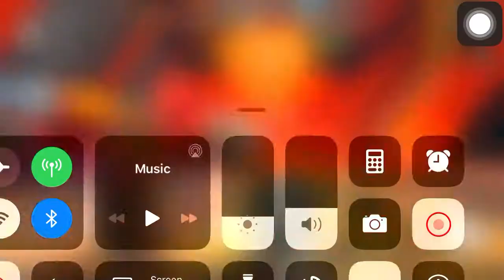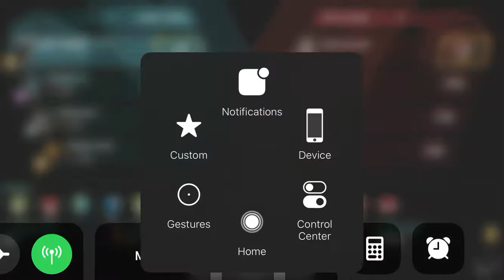MCVS : Pro Tournament VIe vs Roti Canai